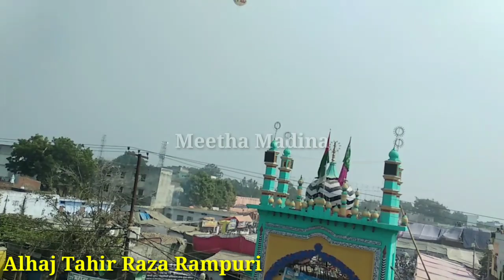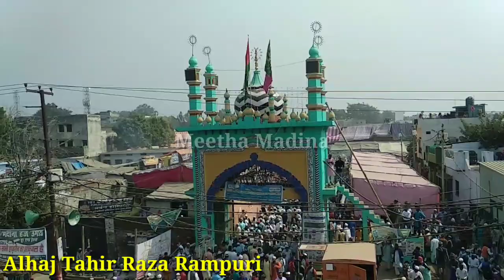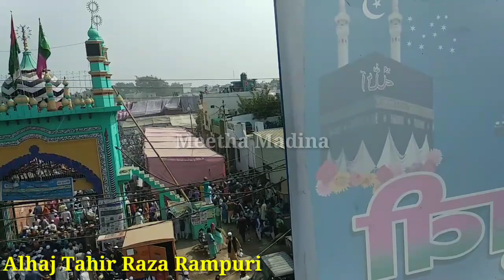101 उर्स आलाहजरत ताहिर रज़ा रामपुरी का शानदार कलाम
101 उर्स आलाहजरत ताहिर रज़ा रामपुरी का शानदार कलाम

उर्स आलाहज़रत परचम कुशाई का खूबसूरत मंज़र  | 101 Urs e alahazrat

Urs e alahazrat Mubarak | live 101 urs e Razvi 🔴

karamat-alahazrat
#101 urs e Alahazrat mubarak

Thanxx